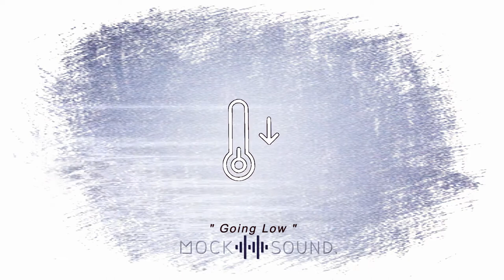"𝙂𝙤𝙞𝙣𝙜 𝙇𝙤𝙬"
Art by OnlineWebFonts.